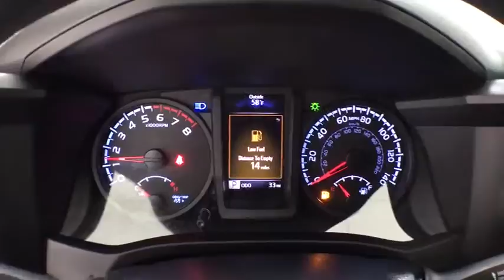2019 Toyota Tacoma Corpus Christi, Portland, Victoria, Kingsville, San Antonio, TX 133933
Super White N 2019 Toyota Tacoma available in Corpus Christi, Texas at Mike Shaw Toyota. Servicing the Portland, Victoria, Kingsville, San Antonio, TX area.

Axle Ratio: 4.30,16 x 7J+30 Style Steel Disc Wheels,Front Bucket Seats,Fabric Seat Trim (FB),Radio: Entune AM/FM/CD,6 Speakers,Air Conditioning,Electronic Stability Control,Front Center Armrest,Tachometer,ABS brakes,AM/FM radio,Anti-whiplash front head restraints,Brake assist,Bumpers: body-color,CD player,Driver door bin,Dual front impact airbags,Dual front side impact airbags,Front anti-roll bar,Front reading lights,Front wheel independent suspension,Illuminated entry,Knee airbag,Low tire pressure warning,Occupant sensing airbag,Outside temperature display,Overhead airbag,Overhead console,Passenger door bin,Power door mirrors,Power steering,Power windows,Rear step bumper,Speed control,Speed-sensing steering,Split folding rear seat,Steering wheel mounted audio controls,Telescoping steering wheel,Tilt steering wheel,Traction control,Rear seats: split-bench,Exterior Parking Camera Rear,Auto High-beam Headlights,Distance pacing cruise control: Dynamic Radar Cruise Control